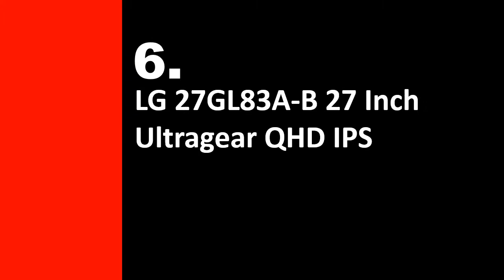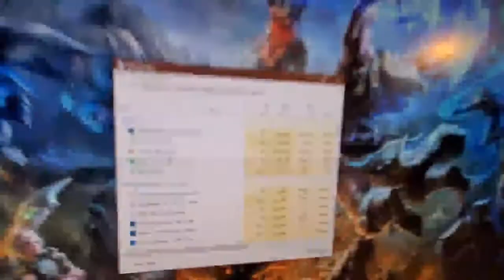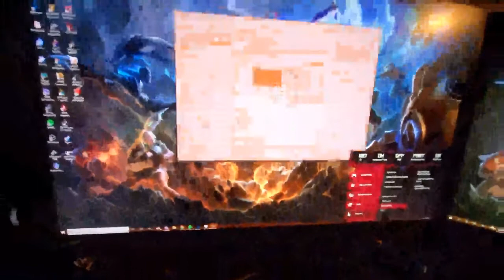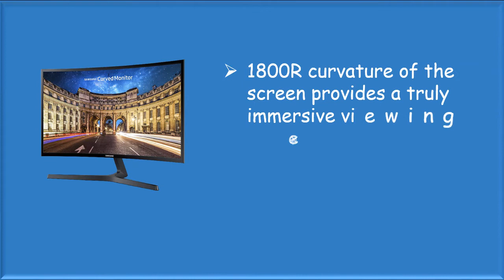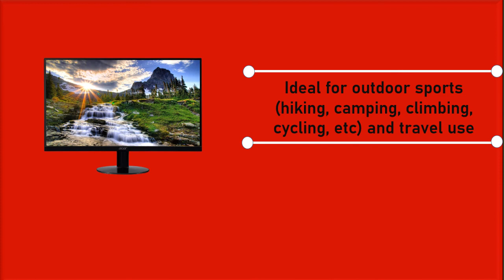Best Budget 4K Monitors 2021- Top 6 Best Budget 4K Monitors For Gaming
hello viewers, Are you searching the  Best Budget 4K Monitors, yes we made the video about Best Budget 4K Monitors among the whole brand and cheap price, we collect top 06 Best Budget 4K Monitors on the market  that has a special characteristic such as Zero-frame design; Ultra-thin; 4ms response time; IPS panel, Built-in speakers and wall mountable,Compliance and Standards EAC logo. So viewers click below a description for more details and check price.

Here are the Top 06  Best Budget 4K Monitors  from the video as per serial:

1.Acer SB220Q bi 21.5 Inches Full HD:

2.Philips 278E1A 27" Frameless Monitor:

3 .SAMSUNG LC24F396FHNXZA 23.5" FHD:

4.ASUS VP28UQG 28" Monitor 4K/UHD:

5.Sceptre IPS 24-Inch Business Computer Monitor:

6.LG 27GL83A-B 27 Inch Ultragear QHD IPS 1ms NVIDIA G-SYNC: